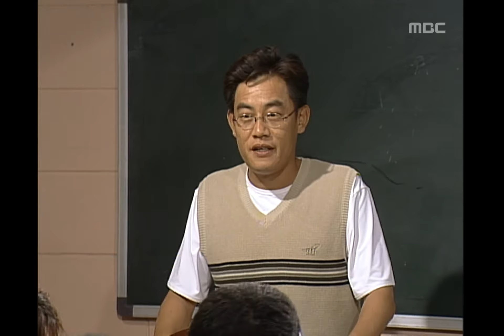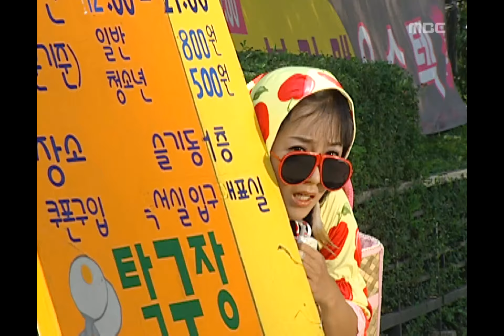New Nonstop, 72회, EP072, #01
교수님, 교수님, 우리 교수님